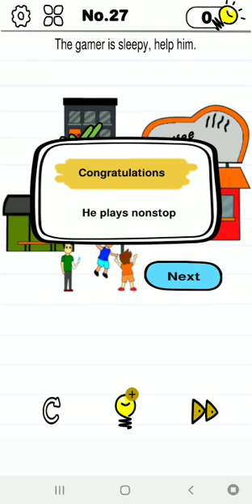Mind Crazy level 27 / GAMEPLAY